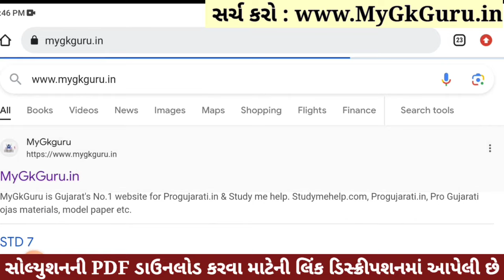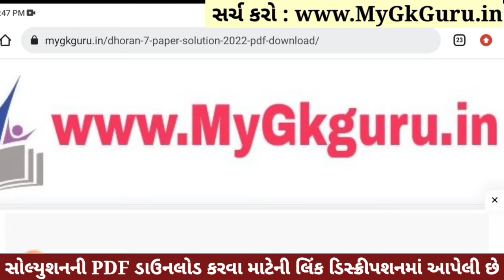💥 Dhoran 7 English Paper Solution 2023 STD 7, Std 7 English Paper Solution 2023 80 Marks, 2 November